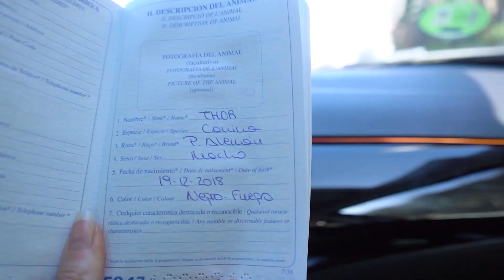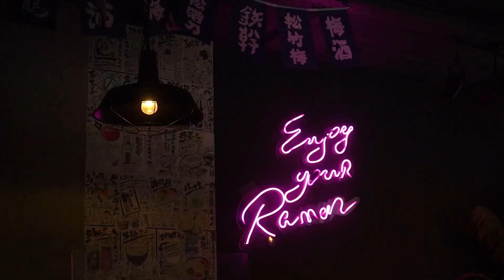últimos días del año en ANDORRA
No había mejor forma para acabar el año que con un viaje de nieve, chocolate caliente y mercadito navideño. En este vlog te llevo conmigo a Andorra durante los últimos días de 2022.

Espero que hayas pasado unos días muy bonitos en familia y que la suerte esté de tu parte en este 2023 :)